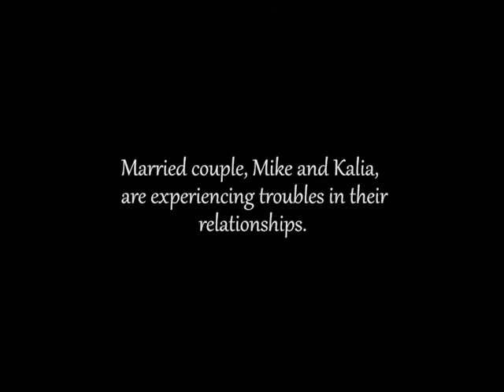Third Party Trailer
Trailer for DeWayne Etheridge Studios short drama film